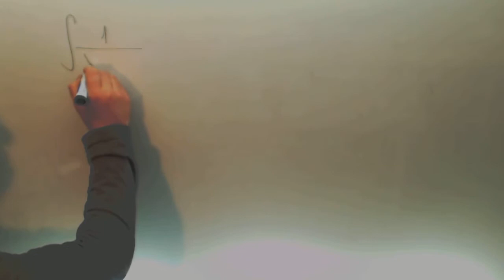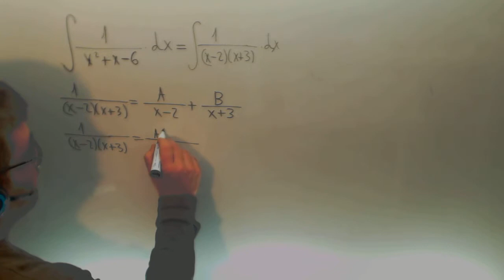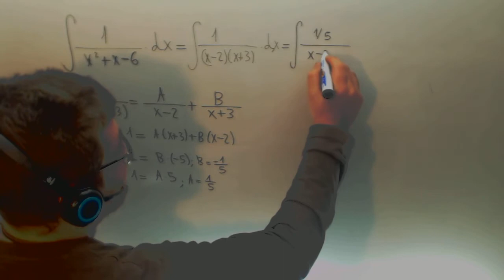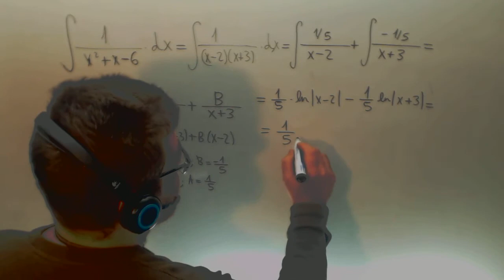Integral racional 05 Matematicas 2º Bachillerato Academia Usero Estepona